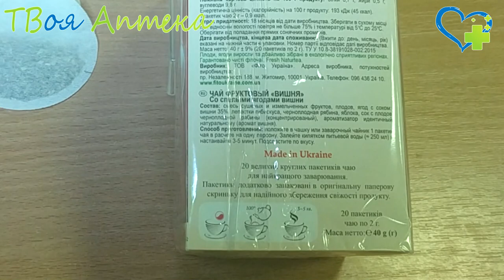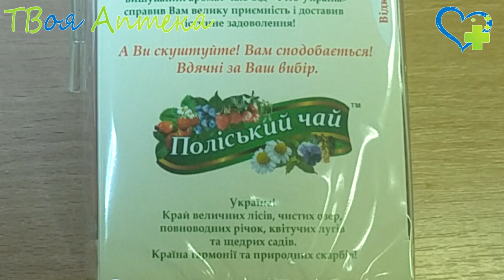Фиточай Мудрость природы ВИШНЯ - показания, описание, отзывы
Чай фруктовий вишневий зі справжніх ягід та плодів. Без жодних консервантів, барвників, без ГМО. Джерело природної краси та сили. Природньо багатий вітамінами. Натуральна якість. Барвиста картонна коробочка. 20 великих круглих пакетиків чаю для найкращого заварювання. Пакетики додатково запаковані в оригінальну паперову скриньку для надійного збереження свіжості продукту.

Склад: суміш сушених подрібнених фруктів, плодів, ягід з соком: вишня, пелюстки гібіскусу, чорноплідна горобина, яблука, сік з чорноплідної горобини, аромат вишня.

❤️ Внимание!